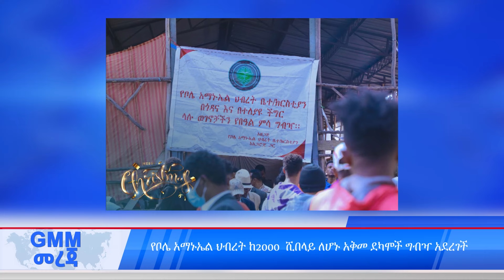GMM TV NEWS Jan 10 2024